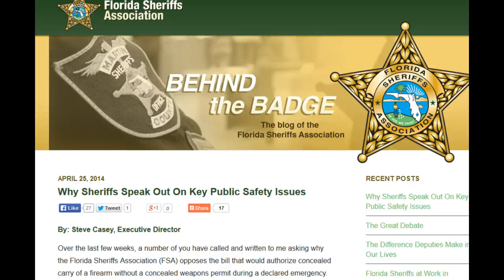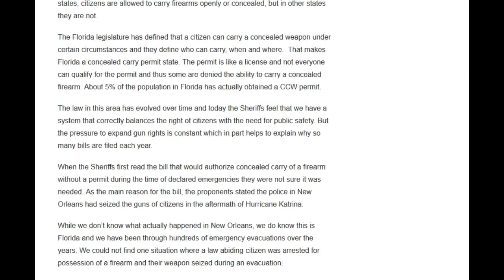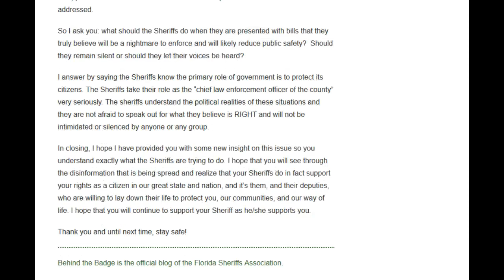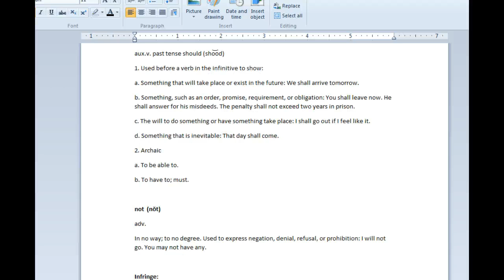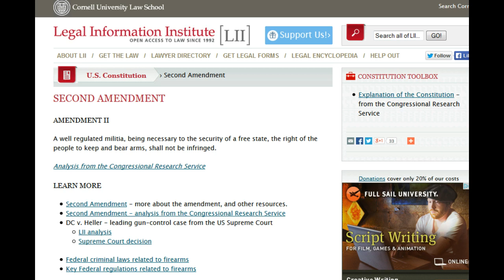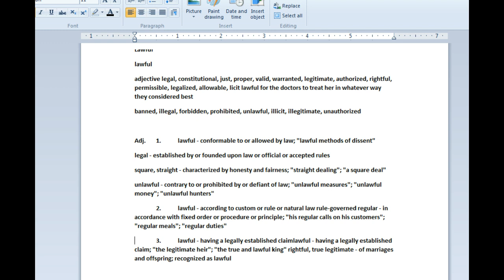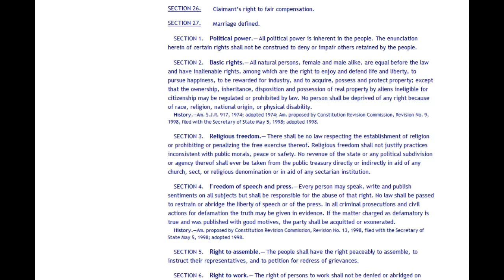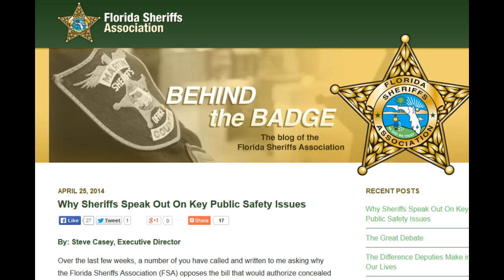Florida Sheriffs Association Against S.B. 296 Part 2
Florida Sheriffs Association Against SB-296?

FLORIDA SHERIFF'S BREAK THEIR WORD AND SUPPORT DISARMING LAW ABIDING CITIZENS DURING MANDATORY EVACUATION OF THEIR HOMES!

Florida Sheriffs Association Response "Why they don't support S.B. 296

On Wednesday, April 30, 2014, SB-296 by Senator Jeff Brandes will be heard on the Senate Floor. The Senate needs to substitute the House bill, HB-209 and pass it without amendments.

SB-296 Mandatory Evacuation is the Senate version of HB-209 that has been under constant attack by the Florida Sheriffs Association and continues to be under attack in the Senate.

The bill was under attack in Senate Community Affairs Committee and Senator Darren Soto (D-Kissimmee) succeeded in passing an amendment for the Florida Sheriffs Association to strip out essential language.

SB-296 Firearms/Mandatory Evacuations is a bill to allow law-abiding citizens to take their firearms with them when they are in the act of evacuating while complying with a mandatory evacuation order under a declared state of emergency. This bill will keep law-abiding citizens from being arrested and having their firearms confiscated for taking their firearms with them when they evacuate.

The Florida Sheriffs Association, while proclaiming their support for the Second Amendment, continues to actively OPPOSE this legislation and your right to bear arms. They have continued to spread MISINFORMATION about SB-296 by Brandes and HB-209 by Fitzenhagen relating to Mandatory Evacuations under a declared State of Emergency.

The Sheriffs claim that, "The law already permits transporting securely encased firearms in motor vehicles, and it allows those with an appropriate permit to carry concealed firearms,"is not accurate.

Under current law, once a State of Emergency has been declared by a local official, it is a violation of law for any citizen to take a firearm out of his/her the home or off his/her property.

WHO FUNDS THEM? WHO DO THEY "CATER" TO? WOULD THIS BE THE REAL REASON THEY ARE OPPOSING LAW ABIDING CITIZENS FROM BEING ABLE TO TAKE THEIR WEAPONS WITH THEM? HUMM, YEP MORE THAN LIKELY.

" October 11, 2013. The U.S. Department of Justice Office of Community Oriented Policing Services (COPS) announced funding awards to 263 cities and counties, aimed at creating 937 law enforcement positions. More than $125 million will be awarded nationally, including nearly $45 million to fund 356 new school resource officer positions. Six grants, totaling nearly $6 million dollars will be awarded to the following Florida Sheriffs' Offices:
Collier County Sheriff's Office $500,000
Hendry County Sheriff's Office $904,895
Hillsborough County Sheriff's Office $1,250,000
Okaloosa County Sheriff's Office $1,401,158
Pasco County Sheriff's Office $1,250,000
St. Lucie County Sheriff's Office $625,000"

Message to the "Florida Sheriffs Association". Your statements on paper don't mean anything if you don't back up your words. Here is their statement in 2013 "which apparently they didn't mean".

NOTE: If YOU seek to disarm law abiding citizens then YOU being a citizen as well should be disarmed! WE ARE NOT GOING TO HAVE ANOTHER KATRINA!! YOU are traitors to the PEOPLE if you support this as well as a traitor to OUR COUNTRY, and THE CONSTITUTION. I most certainly would be looking for all measures of RECALL against everyone of these sheriffs that are supporting disarming citizens.

Digital Media Law Project: To find out recording laws of the state you wish to record. The independent journalist's best friend.

    Category

    News & Politics
    License